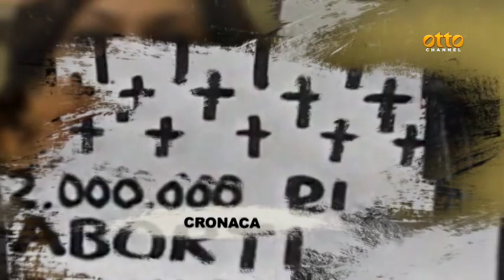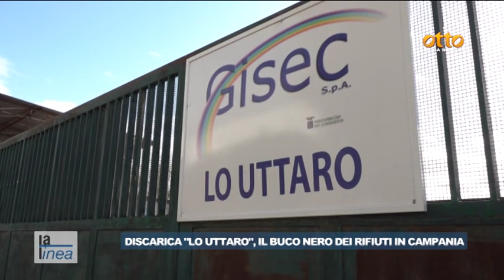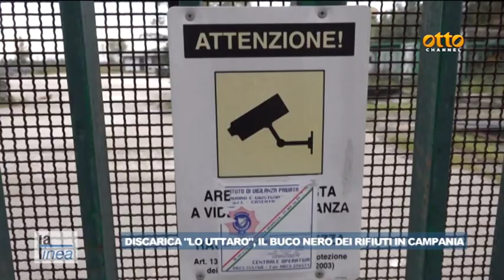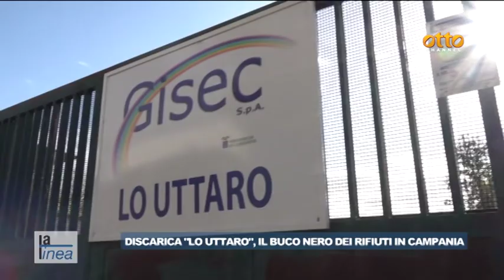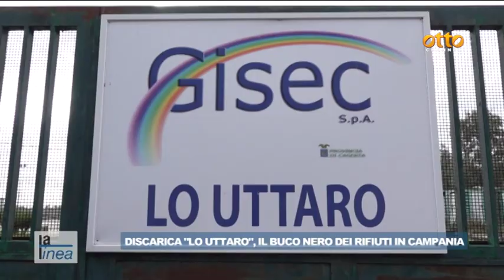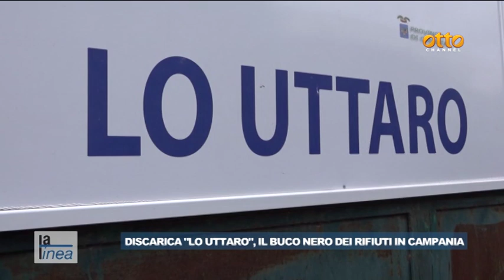“Lo Uttaro” il buco nero dei rifiuti in Campania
Storia di una discarica che continua a far paura dopo 30 anni.
La Convenzione Europea per i diritti dell'uomo ha condannato l'Italia per la gestione dell'invaso casertano dove sono stati conferiti rifiuti pericolosi durante il periodo più buio della crisi in Campania. La falda acquifera è compromessa, sul territorio si registra un aumento dei tumori. L'inizio dei lavori di messa in sicurezza previsto per gennaio 2024, ma cittadini e comitati sono scettici.